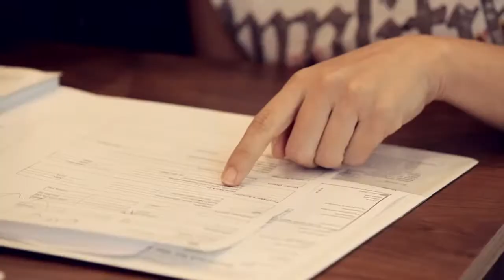Shepherds Bay Display Suite Launch